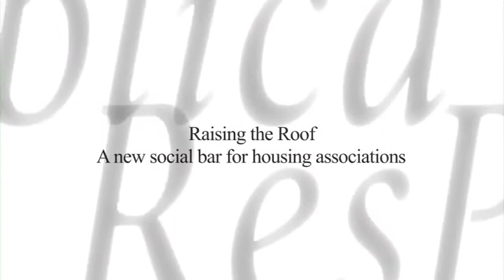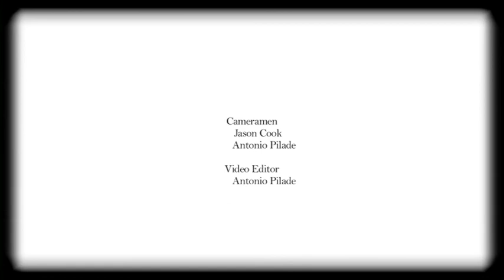ResPublica's 'Raising the Roof' - Part 3: Innovation and Regulation in Social Housing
Coverage from ResPublica's full day 'thought leaders' conference entitled 'Raising the Roof', at Home House, July 16th 2013.

Part 3: 'Innovation and Regulation in Social Housing (supported by Moat Housing)'

The Panel:

Stuart MacDonald, Editor, Inside Housing (chair)

Elizabeth Austerberry, Chief Executive, Moat Housing

Victoria Jardine, Partner, Anthony Collins LLP

Matthew Bailes, Director of Regulation, Home and Communities Agency

Shaun Bailey, Government Community and Youth Engagement Adviser, Cabinet Office